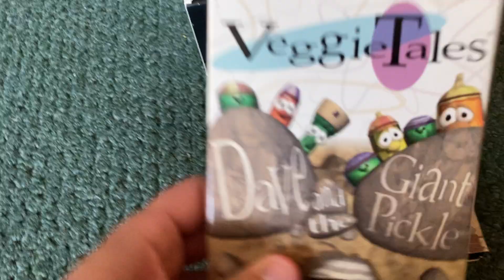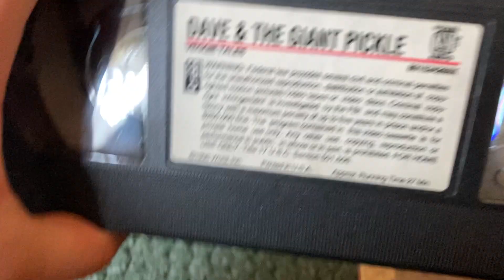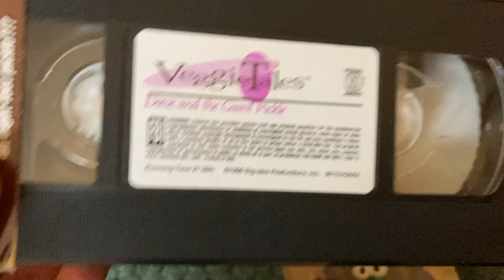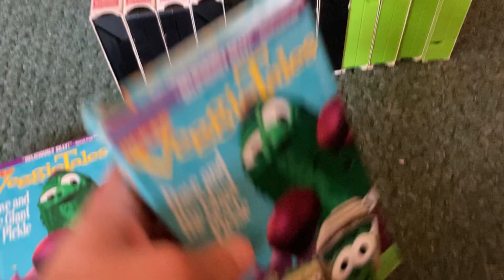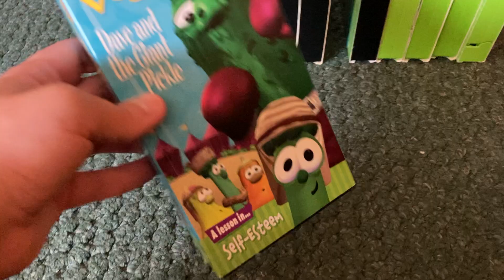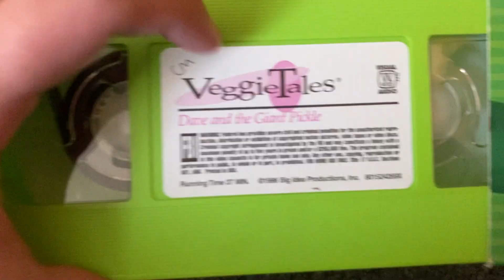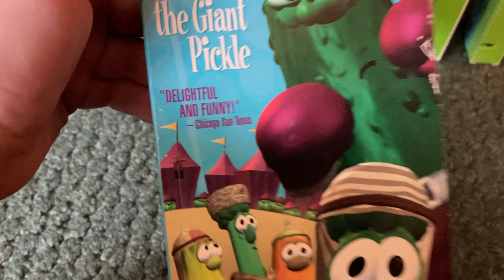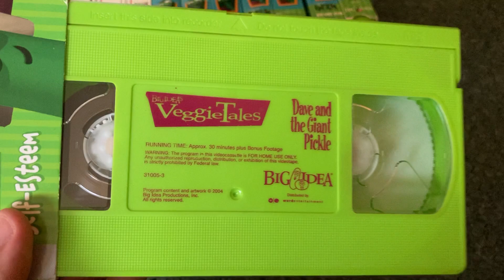VeggieTales: Dave and the Giant Pickle Updated VHS Comparison